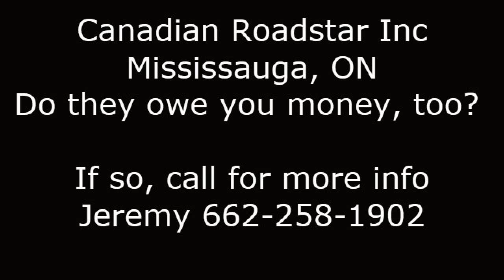Canadian Roadstar Inc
Did you deliver freight for Canadian Roadstar Inc out of Mississauga, ON and not get paid? Did Canadian Roadstar Inc using MC 723023 pay you for your services?

If you're trying to get paid on Canadian Roadstar Inc MC 723023 out of Mississauga, ON debt, make sure to call Jeremy at today!

Canadian Roadstar Inc is located out of 3274 Michaud Avenue Mississauga, ON L4T 1P7 and lists and and as phone numbers.

New Alerts This Month: Broker / Shipper MC# City State  Status

Advanced Freight Solutions 793036 Corvallis MT Multiple Debts Placed
 Target International Shipping Inc Shipper Linden NJ Direct Shipper - Multiple Debts
Advanced Freight Solutions Inc 793036 Corvallis MT Multiple Debts Placed
AGA Transportation  166196 Aurora CO Multiple Debts Placed
All American Brokerage 849962 Cicero IL Double Broker
Arizona Transportaton Services LLC 669637 Prescott AZ Multiple Debts Placed
Blue Whale Logistics LLC 924802 Cranford NJ Large Debt Placed - F Rating
C&F Logistics Inc  801308 Littleton CO Multiple Debts Placed
Cera Brokerage and Company 895996 Warren MI Many Debts - Double Broker
Circle H Logistics LLC  780531 Vinemont AL Multiple Debts Placed
Freight City Logistics Inc  673564 Brownsboro AL Multiple Debts Placed
FSG Logistics USA INC NOVCC 024054 Kent  WA Multiple Debts Placed
Jadd Freight Services / Jadd Transport  527673 Alberta AB Multiple Debts Placed